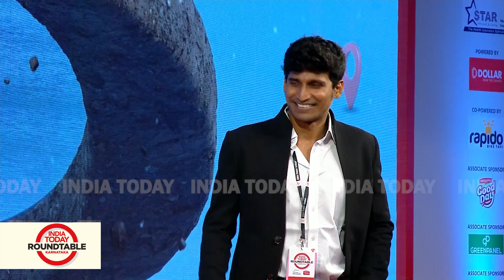Watch: Pavan Guntupalli Exclusive On India Today | Karnataka Roundtable 2023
Union Home Minister Amit Shah, Congress National President Mallikarjun Kharge, Karnataka Chief Minister Basavaraj Bommai, former Karnataka Chief Minister and Leader of Opposition Siddaramaiah, Karnataka Congress President DK Shivakumar, BJP MP Tejasvi Surya and Lingayat saint Basava Rajendra Mrutyunjay will be part of India Today's Karnataka Roundtable 2023.